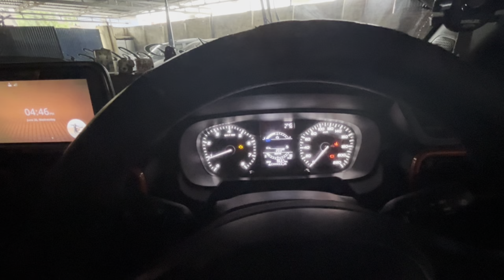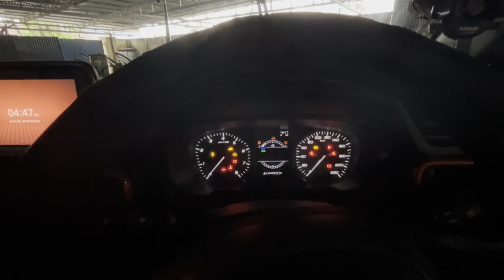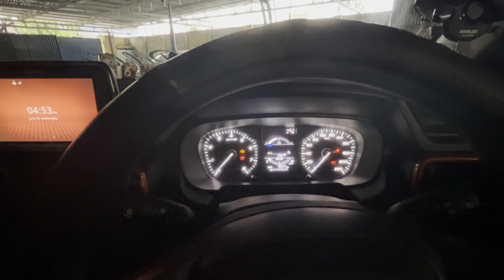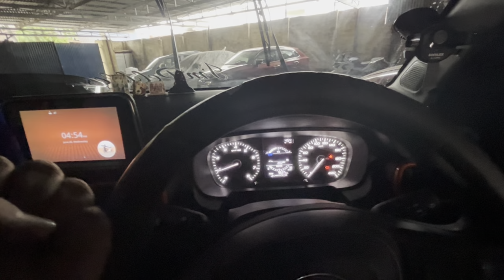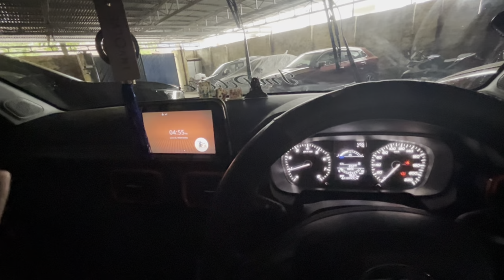Tata Punch Engine Malfunction Light & It's Solution | ER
Tata Punch Engine Check Light & Problem Solved
Do Like